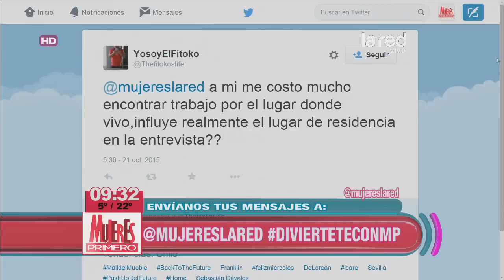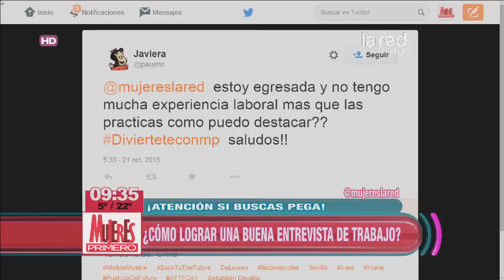¿Cómo lograr una buena entrevista de trabajo?